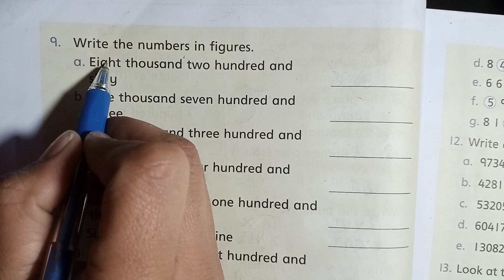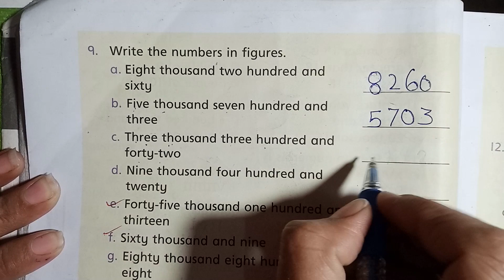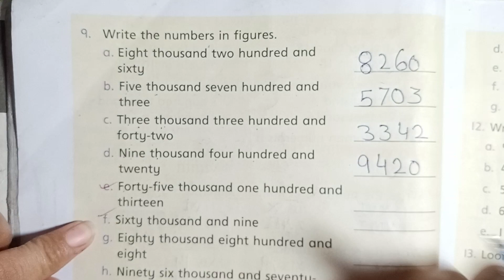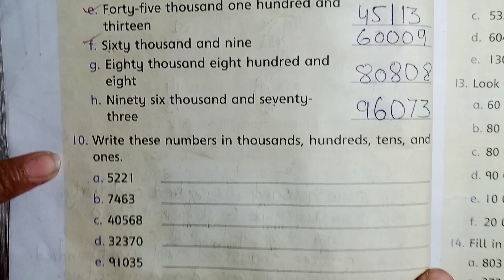oxford| new countdown book 3 third edition | chapter 1 exercise 1|| Q9 solved in easiest way 😉😜😜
assalamualaikum
 skip counting in 10000s , 100s,10s.
round off to nearest 10,round off to nearest100.
in this lecture we solved the oxford countdown book 3 third edition chapter 1 exercise 1 Q9 easily solved.
lecture is in English.